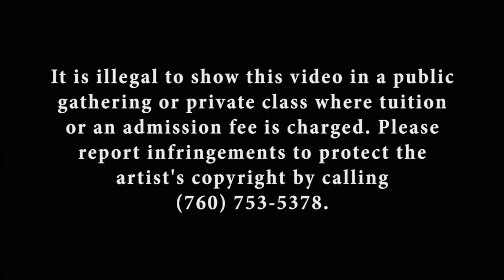Jeff Watts' book review of "Mastery," by George Leonard, Part 6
Join Jeff as he delves into into his influences beyond art, and talks of the inspiration that comes from the books he reads.

In this sixth installment, Jeff continues his review of "Mastery" by George Leonard. Follow along all as we release more segments of Jeff's review on this inspiration and influential book.